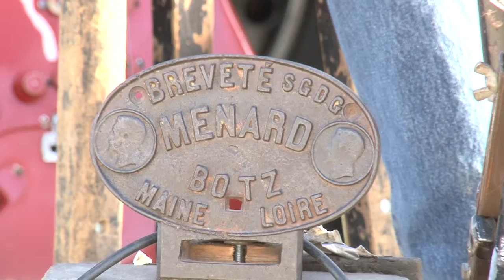00011 Philippe MENARD " Blues Availles Festival 2014 "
" Blues Availles Festival 2014 " Sur la scène extérieure restauration , un groupe de renom à lui tout seul " Philippe MENARD " le samedi 14 juin 2014 à Availles-en Châtellerault (86). Jan KOVACIC86 Copyright.